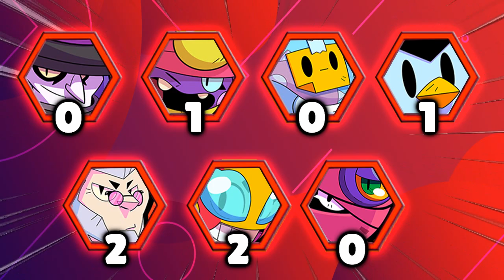EL MEJOR BRAWLER MITICO ES? | OLIMPIADAS de MITICOS | BRAWL STARS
NUEVO VIDEO

MUSICA!

Lα cσpiα dε εstε vidεσ,
sεяα dεnunciαdα.
Tσdσs lσs Dεяεcнσs Rεsεяvαdσs.